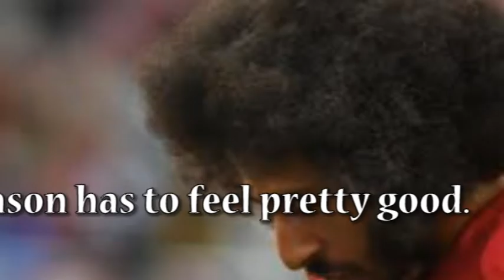49ers players vote Colin Kaepernick as winner of team's most prestigious award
Once Colin Kaepernick started his national anthem protest in the preseason, he became a huge national story. And there was a lot of speculation about what his teammates thought of him and his stance.We have a good idea how the 49ers players feel about Kaepernick now. They voted him the winner of the team’s most prestigious award.The 49ers announced that Kaepernick won the Len Eshmont Award. The team says the award is its “most prestigious annual honor … given each year to the 49er who best exemplifies the ‘inspirational and courageous play’ of Len Eshmont.” Eshmont was a member of the 49ers’ first team in 1946, and he died in 1957. The 49ers players vote on the award every year.While winning that award doesn’t necessarily tell us what 49ers players thought of his protest, it’s a good indication that he still has respect among his teammates. It’s also noteworthy with Kaepernick likely to hit free agency next offseason. Kaepernick can opt out of his contract, or the 49ers can cut him with no penalty on the salary cap. While we’re not sure yet how NFL owners and front offices will react to Kaepernick’s political views when it comes time to evaluate him as a free agent, it doesn’t seem like he’d be a divisive presence in the locker room. It seems as though he wasn’t divisive in San Francisco during a turbulent season.Kaepernick has had an uneven year on the field, and he has handled a lot of criticism off the field. To get that kind of recognition from his teammates at the end of a trying season has to feel pretty good.